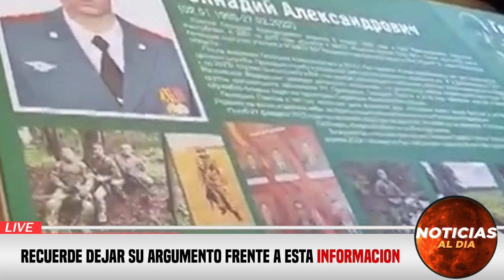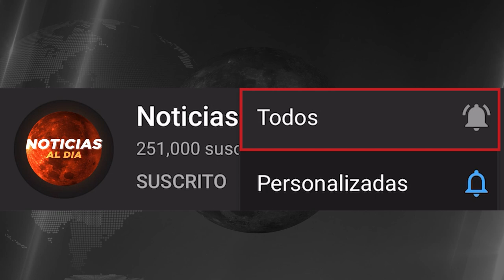URGENTE ULTIMA HORA HOY 20 DE JULIO 2023, NOTICIAS DE LA GUERRA RUSIA Y UCRANIA HOTELES